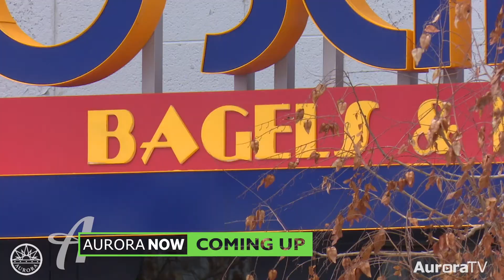Aurora Now 03-25-20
AuroraTV goes virtual to keep you informed! The Mayor shares an important message; how to help our local businesses and don't forget to destress by appreciating Aurora's great outdoors. That and much more this week on, "Aurora Now."